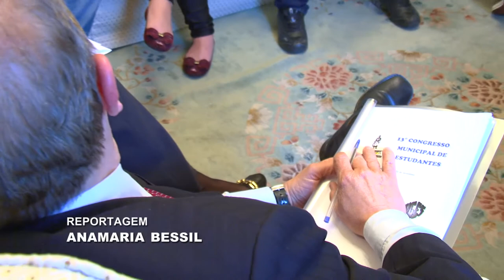Comissão acompanhará implantação do ensino politécnico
Em reunião com integrantes da União Gaúcha de Estudantes Secundaristas (Uges), no Palácio Piratini, nesta terça-feira (20), o governador Tarso Genro determinou que a Casa Civil constitua o grupo de trabalho.